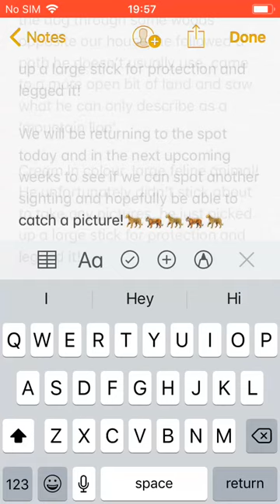Big cat sighted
Nottingham Big Cat sighting